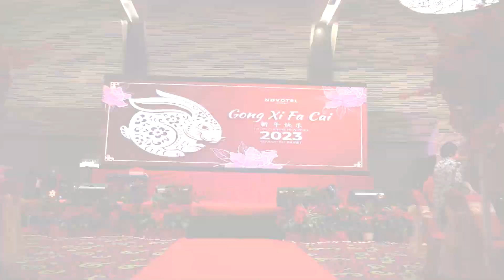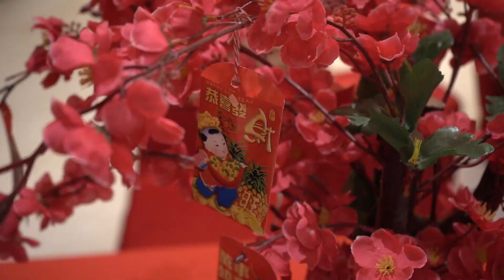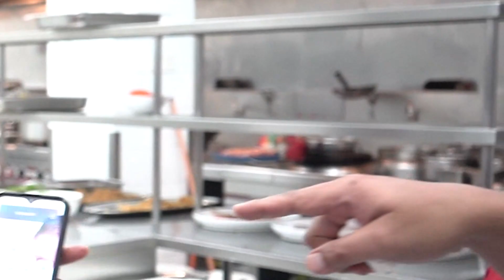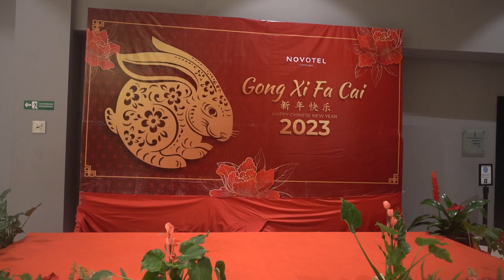Behind The Scene of Chinese New Year Eve 2023 | NOVOTEL LAMPUNG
Offering outdoor pool and indoor heated pool, Novotel Lampung is located in the heart of Bandar Lampung. Free Wi-Fi access is available.

Rooms here will provide you with a flat-screen tv, air conditioning and a minibar. Complete with a refrigerator, the dining area also has an electric kettle. Featuring a shower, private bathrooms also come with a hairdryer and free toiletries. Some rooms have a sea view. Extras include a seating area and satellite channels.

Novotel Lampung is a 15-minute drive from Pasir Putih Beach and is 45 minutes’ drive from Radin Inten II International Airport.

At Novotel Lampung you will find a spa and wellness centre, a restaurant and a fitness centre. Other facilities offered include luggage storage, an ironing service and a laundry.